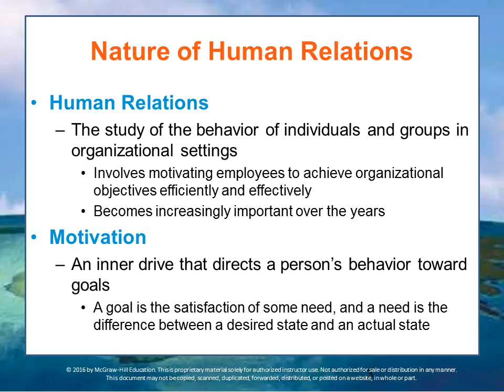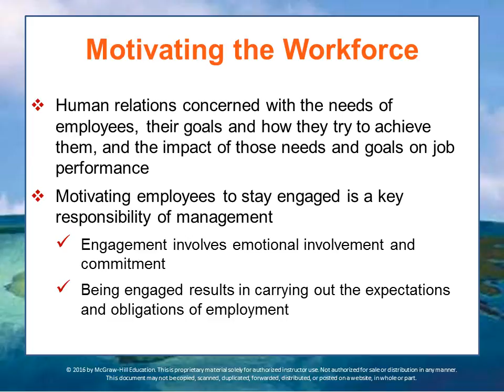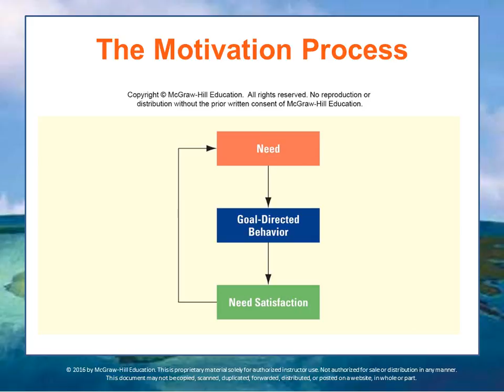BUS 162 Module 9 Lecture 1